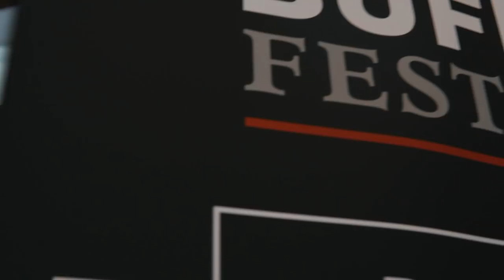Buffer Festival 2018 | A Cinematic Experience (Shot on Sony a6500)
Toronto was swarming with amazing creators at this years Buffer Festival in Toronto such as Elle Mills, Chris Hau and JR Alli. I got the chance to experience my first festival ever, so I decided to capture some of the highlights from that amazing weekend.

Shot with my Sony a6500

My Gear:
My MAIN Camera
My FAVOURITE Lens
Another GREAT Lens
My STABILIZER
The BEST Point and Shoot Camera
CHEAP Monopod
My PODCAST Mic

Color grade your travel videos in seconds with my ORANGE + TEAL TRAVEL LUT

What's in my camera bag